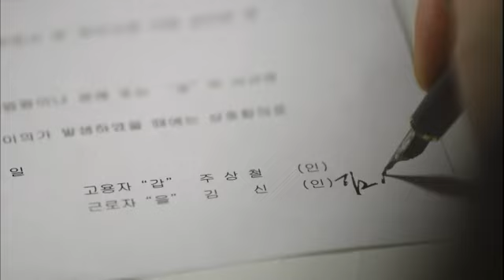미래의 선택 - Future Choice EP15 # 001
Title : Future Choice (EP15)

미란다는 영건그룹에 어울리는 사람이 되려면 작가를 관두라며 미래를 당황스럽게 만들고... 계약서에 싸인을 한 김신은 희경의 지지아래
차기 국장이 되기 위한 입지를 다져나가기 시작한다. 한편 세주를 따라 연회장에 간 미래는 희경과 함께 있는 김신을 마주치게 되는데... Title : TV Novel Eunhee (EP117)

석구가 로라에게 돈을 빌렸다는 것을 알게 된 성재는 아버지가 돈 때문에 그런 짓을 한 것인가 회의에 잠기고... 명호는 성재와 영주의 결혼을 호텔에서 치르라며 금순의 집을 찾는다. 석구는 호텔 사장실에 편지를 훔치러 들어가지만 금고는 텅 비었고, 화가 나서 병실을 찾은 석구 앞에서 로라는 눈을 뜨는데...